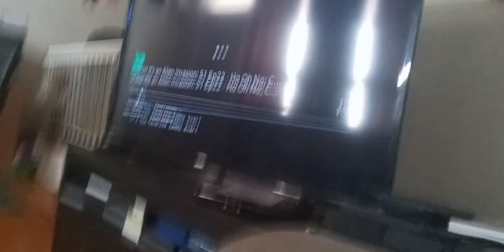mermaid virus rovu beast blasts v. 3 eye alien b. #1 with water blaster & stabs it with lances